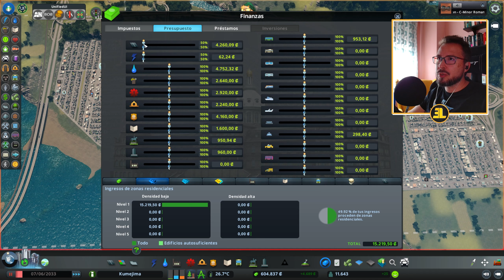🇯🇵 KUMEJIMA 🇯🇵 | Gameplay en español 2023 [2K] | Cap 08 | Más educación y más tráfico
Esta serie está basada en una ciudad japonesa, donde intentaré que se aproxime lo máximo a la realidad, y todo esto, por supuesto, con vuestra inestimable ayuda. Sabéis que estoy abierto a cualquier comentario o sugerencia, así que no te cortes!! dime lo que se te ocurra para ayudar a hacer una ciudad mejor y más bonita.

Y también os dejo la configuración de mi setup, por si alguien tiene la duda:

PLACA: Gigabyte Z390 Aorus Elite
CPU: Intel Core i9 9900k 3.6Ghz
GPU: EVGA 3070 XC3 ULTRA GAMING 8GB
RAM: Corsair Vengeance RGB Pro DDR4 3200Mhz 32GB
HDD: WD Black SN750 NVMe 500GB M.2
HDD: Samsung 860 EVO Basic SSD 1TB SATA3

Un saludo a tod@s y espero que lo disfutéis viéndolo tanto como yo haciéndolo!!